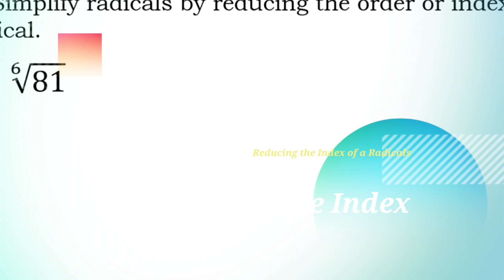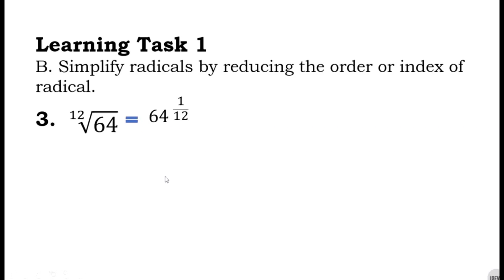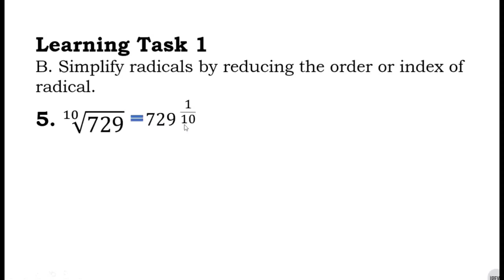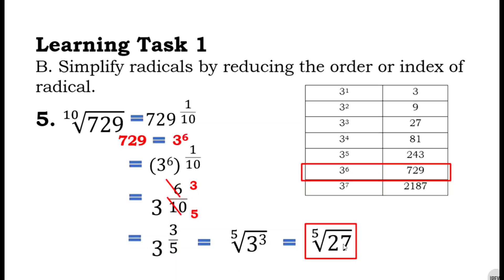SIMPLIFYING RADICAL EXPRESSIONS| REDUCING THE INDEX OF A RADICAL | LEARNING TASK 1B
Simplifying Radical Expressions by Reducing the Index of a Radicals Learning Task 1B

Kindly share this to your friends and classmates para madami pa lalo ang gumaling sa math
And don't forget to leave your comments😘